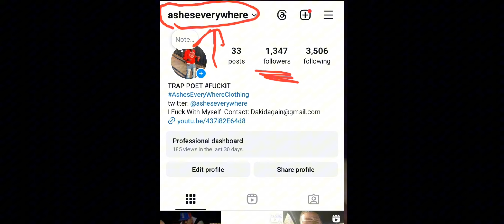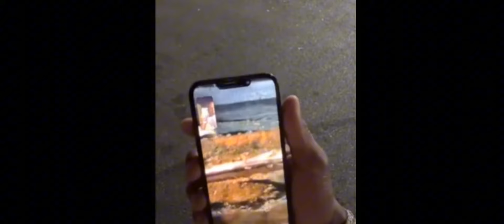WOODY TROLLING CHARLESTON WHITE BOUT BARBER SHOP SITUATION & BEING IN ARRESTED